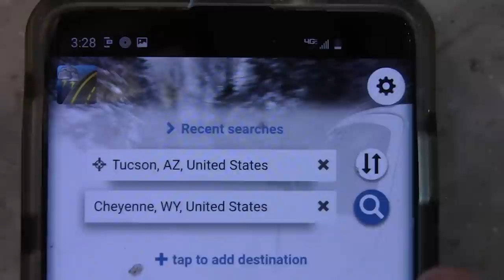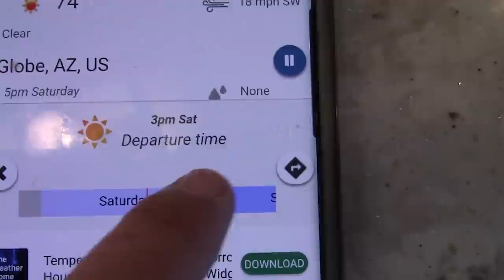NEW! View Q about FT RV LIFE: MoochDocking, Hitching Up, Rough Weather & the TRUTH about my Tiffin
Welcome to a new Sunday Morning View Q where i answer all your questions about my full-time RV Life. With Covid-19 My travels are stalled but my nomadic dream is not! Today, I'll tell you about camping plans, how hard it is to hitch a fifth wheel, if I recommend running for the hills, and the TRUTH about what happened with my Tiffin Wayfarer Class C RV.

🔐WORK FROM HOME WHILE YOU ROAM: The Ultimate Guide to Jobs that Can Be Done from Anywhere

✅READ ROBIN'S OTHER BESTSELLER, Be A Nomad Change Your Life